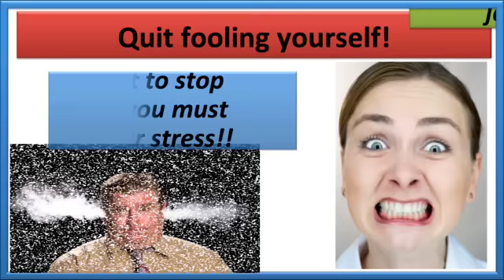HOW TO STOP JAW CLENCHING - Help for bruxism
Teeth grinding which is called bruxism, jaw clenching and TMJ are all related.  What is very interesting is that most of this happens when you are sleeping. You don't even know you do it. Thus it's subconscious.

There are many contributors to teeth grinding including; STRESS, gastric reflux, internal parasites, stimulants (caffeine, nicotine, sugar etc), food allergies, medications (for depression) and very rarely, tumors. Interesting, stress promotes gastric reflux and is known to contribute to low mood and depression.

What is it that is making the body grind and chew when you are sleeping? The common denominator is deep rooted stress.  Using mouth guards can be helpful to prevent further damage to your teeth and save you expensive repairs. However using a mouth guard is addressing the symptoms not the cause. Which is your stress. To reduce teeth grinding and jaw clenching at night you need to address the underlying cause which is you stress. You need to address all sources of stress.

There are many sources of stress that may contribute to your clenching jaw, bruxism, TMJ, and grind of your teeth. These include work place stress, home-life stress, financial stress, acute stress, physical stress, chemical stress, mental emotional stress etc. It is helpful to address one area but the best results for bruxism and teeth grinding come from utilizing a comprehensive stress reduction program that address all the areas of stress.

Some of the best ways to prevent teeth grinding involves reducing your stress. This stops the jaw clenching which is a symptom of TMJ and one of the causes of TMJ.

Healing arts such as Chiropractic, massage, acupuncture, hypnosis, meditation are helpful. But also very important for the treatment of TMJ is exercise which tires the body out, burns stress and allows one to relax.

If you want the best TMJ treatment stop fooling yourself. Stress plays a major role in jaw clenching and reducing stress is important to prevent teeth grinding.

Do you want to stop grinding your teeth at night?
If you want a FREE home study training program with over 25 awesome videos go and click on the big blue button to get access to them.